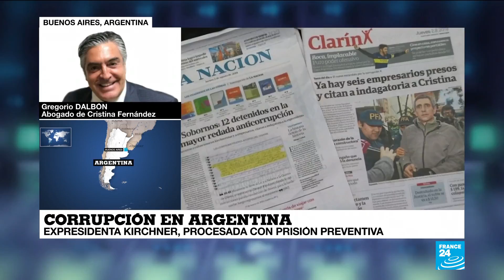Gregorio Dalbón: existe una "persecución política" contra Cristina Fernández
En France 24 hablamos con Gregorio Dalbón, abogado de la senadora y expresidenta argentina Cristina Fernández de Kirchner, quien nos contó detalles sobre la orden de prisión preventiva ordenada contra la exmandataria.